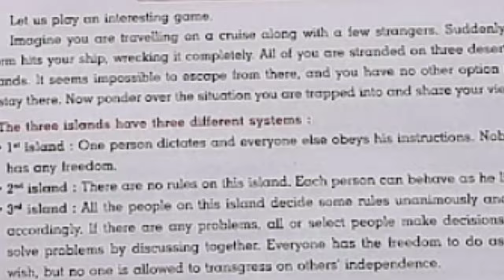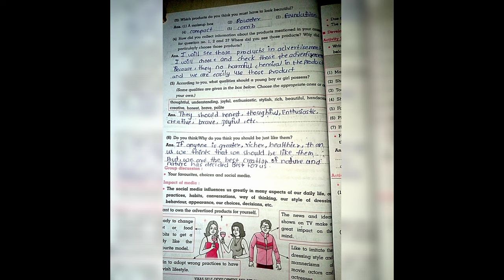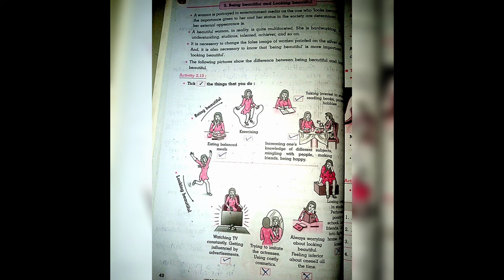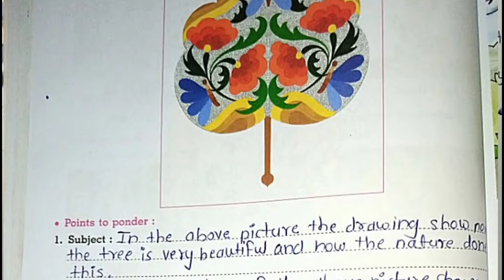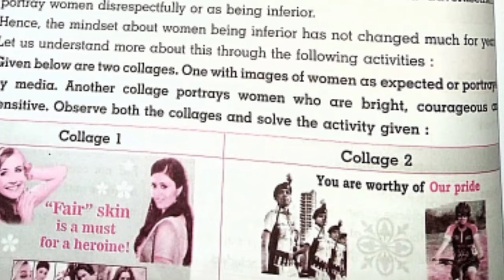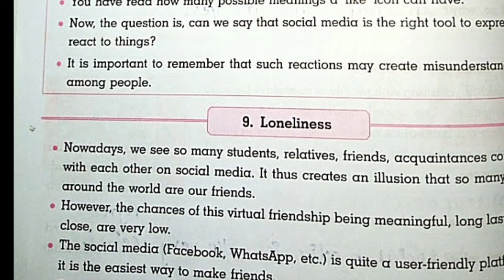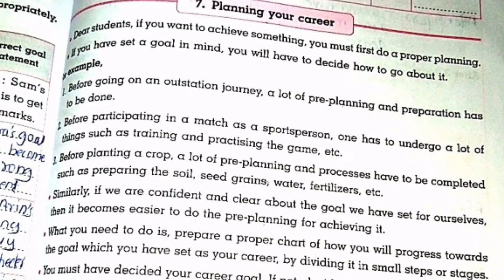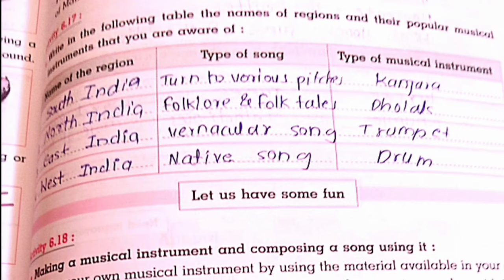Vikas self development and art appreciation std 10 workbook answer All practical solution in 1 video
Vikas self development and art appreciation|| Std 10 workbook answers||

Vikas self development and art appreciation workbook answer class10th

Class 10th chapter 1 || Vikas self development and art appreciation workbook answer ||

Vikas self development and art appreciation 2 lesson
manu-cum-Journal

Standard X Second Chapter
Maharashtra board 10th standard self development and art appreciation

self development 10th std chapter 2 media and I part 1

/peyruis
BY 3.0
/KPVJUD9W098

music credit
Video Link: ⚫ Peyruis - Gonna S...